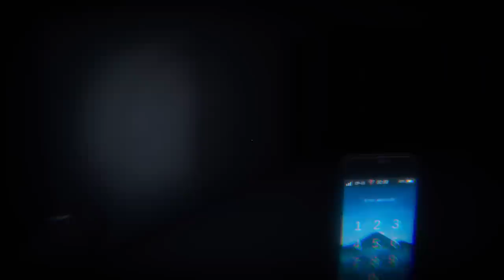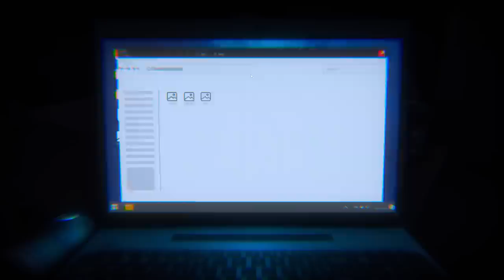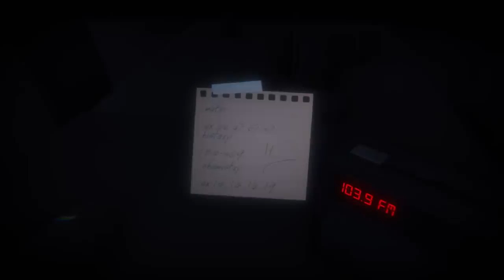*THE DELETED DAITHI DE NOGLA VIDEO*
This video only lasted one day on Nogla's channel, find out why.
TERRORISER
19215 SE 34TH ST